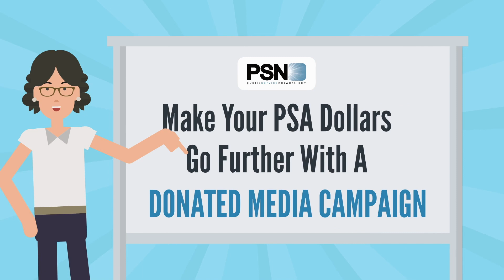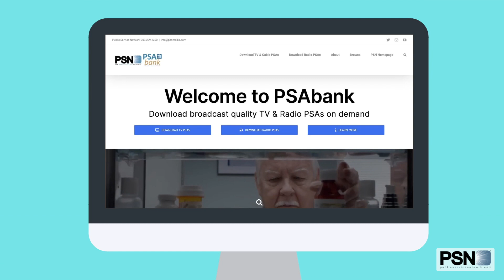Make Your PSA Dollars Go Further with a Donated Media Campaign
Discover the power of donated media campaigns with the Public Service Network! Since 2004, we've helped local and national non-profit organizations amplify their impact by delivering billions of impressions.

But what is a donated media campaign? This quick and entertaining video will explain everything!